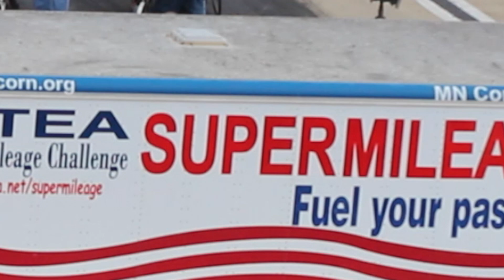SuperMileage Challenge 2014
Scores of high schools from across Minnesota fielded teams that built and operated ultralight vehicles in a competition to see who could achieve the greatest gasoline efficiency. About a dozen teams worked with E-85 capable engines, to demonstrate the high performance of the corn-based alcohol fuel. The regular gasoline vehicles demonstrate the performance of E10--ten percent ethanol, in small engines.